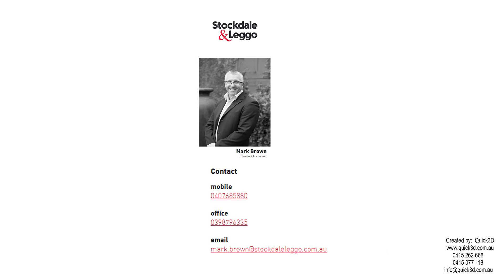19 King Parade, Knoxfield